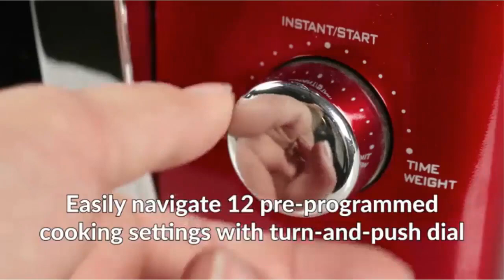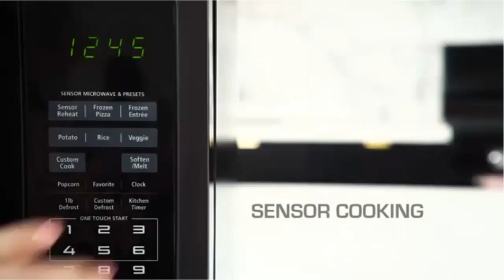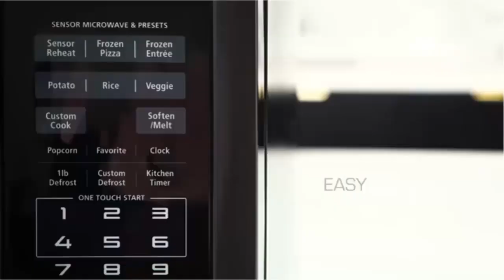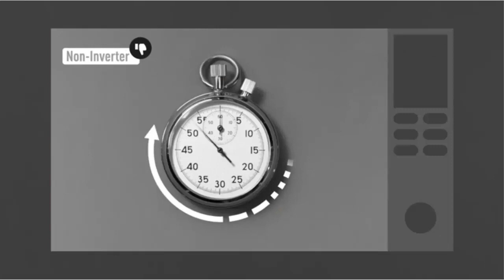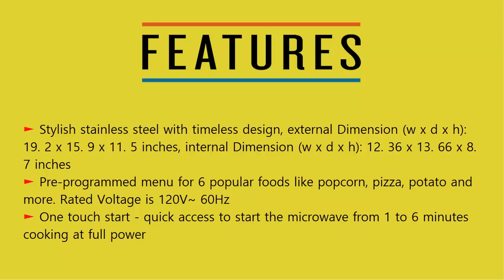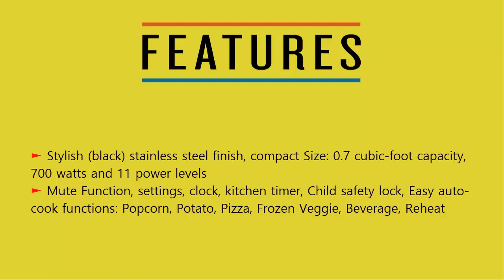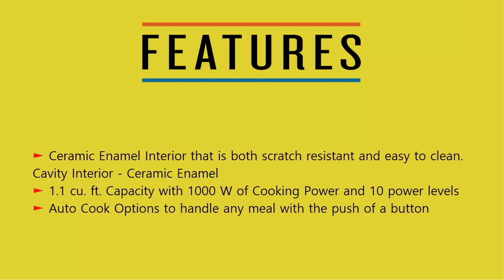Top 10 Microwave Oven 2020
Top 10 Best Microwave Oven 2020

1. Nostalgia RMO770RED Retro 0.7 Cubic Foot

2. Toshiba EM131A5C-BS

3. Panasonic Microwave Oven NN-SN936B Black Countertop with Inverter Technology and Genius Sensor

4. AmazonBasics Microwave, Small, 0.7 Cu. Ft, 700W, Works with Alexa

5. Toshiba EM131A5C-SS Microwave Oven with Smart Sensor, Easy Clean Interior, ECO Mode and Sound On/Off

6. COMFEE' EM720CPL-PMB Countertop Microwave Oven with Sound On/Off, ECO Mode and Easy One-Touch Buttons

7. Panasonic Countertop Commercial Microwave Oven with 10 Programmable Memory, Touch Screen Control and Bottom Energy Feed

8. BLACK+DECKER EM720CB7 Digital Microwave Oven with Turntable Push-Button Door,Child Safety Lock

9. COMFEE' Retro Countertop Microwave Oven with Compact Size, Position-Memory Turntable, Sound On/Off Button, Child Safety Lock and ECO Mode

10. Samsung MG11H2020CT 1.1 cu. ft. Countertop Grill Microwave Oven with Ceramic Enamel Interior